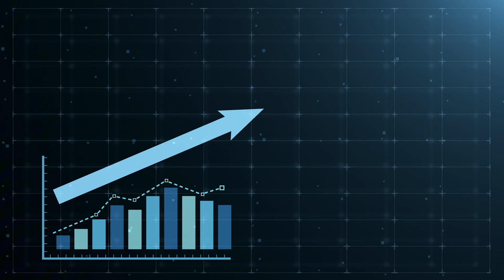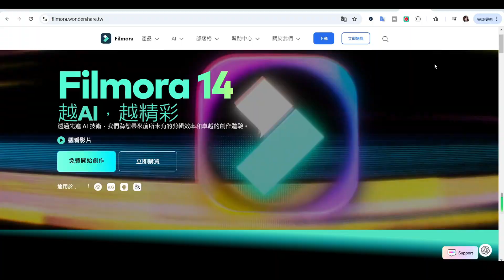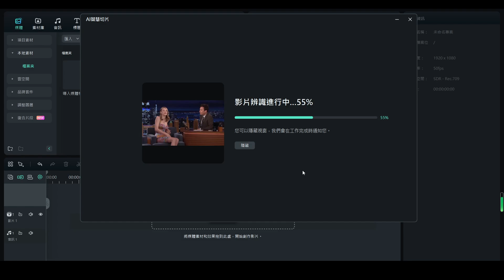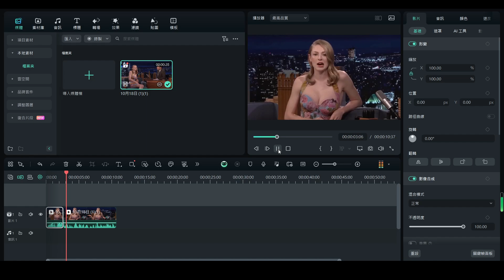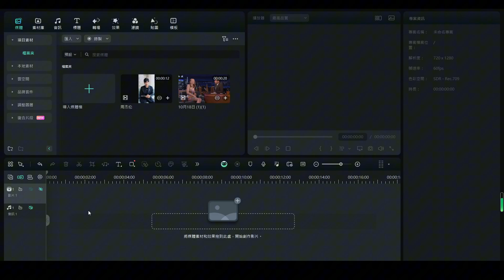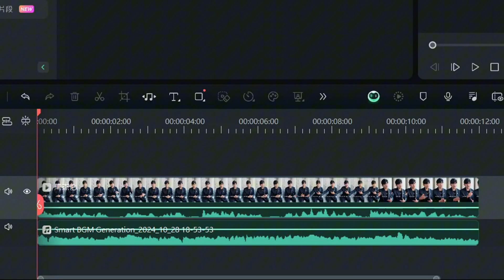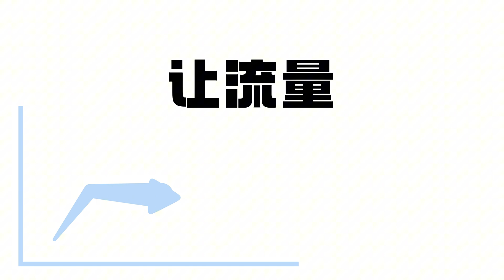短片比長片更賺錢？Youtuber如何量產短影片？用對這個AI工具，長短片隨意切換不是夢！Filmora 14新功能介紹 3 Steps to Boost Your YouTube Earnings!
Youtuber如何有效地量產短影片？我們介紹了Filmora 14的強大新功能，教你如何輕鬆實現長短片的隨意切換。借助AI工具，創作者們可以在有限的時間和成本內，高效地運營多個渠道，實現降本增效、增加收入的目標。無論你是長期創作者還是短視頻新手，Filmora 14都能幫你輕鬆上手，生成優質內容。

時間軸：
00:00 youttube 停便潮
00:44 用對工具才是關鍵
01:02 AI長剪短功能
02:28 AI智慧切片
03:30 自動重構幀比例
04:19  AI翻譯可匹配口型
05:15 更酷炫的自動配上BGM